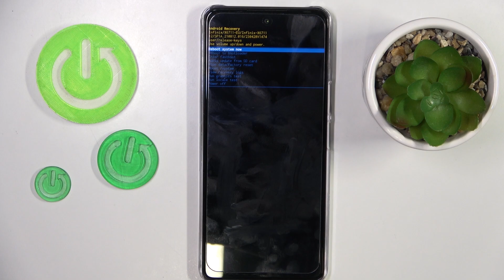Infinix Note 30 5G | Как выйти из режима рекавери на Infinix Note 30 5G - Меню восстановления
В этом видео мы покажем, как выйти из режима рекавери на Infinix Note 30 5G. Если вы попали в режим рекавери на Infinix Note 30 5G, но не понимаете, как из него выйти, то это видео для вас. Посмотриет внимательно это видео, чтобы выйти из меню восстановления на Infinix Note 30 5G.

Как выйти из режима рекавери на Infinix Note 30 5G?  как выйти из меню восстановления на Infinix Note 30 5G? Как выйти из рекавери меню на Infinix Note 30 5G?